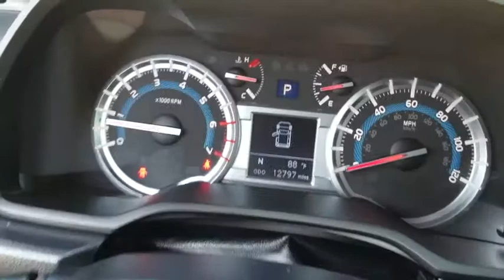2016 Toyota 4Runner Schaumburg, Arlington Heights, Hoffman Estates, Des Plaines, Palatine, IL 88877A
Barcelona Red Metallic U 2016 Toyota 4Runner available in Schaumburg, Illinois at Schaumburg Honda. Servicing the Arlington Heights, Hoffman Estates, Des Plaines, Palatine, IL area.

Schaumburg Honda
750 E Golf Rd

Recent Arrival! 2016 Toyota 4WD 4Runner Red 5-Speed Automatic with Overdrive Clean CARFAX. Odometer is 21901 miles below market average!